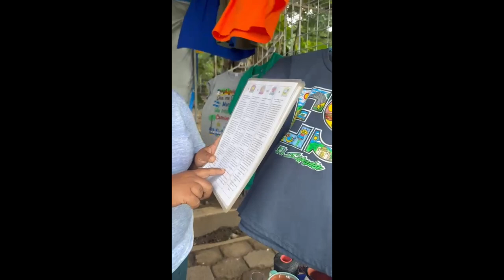Miren😃todo lo que puedes comprar afuera del Tazumal en Chalchuapa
Conocimos a varias muchachas y senoras que venden variedades de cositas de adornos etc para tu casita o para regalar